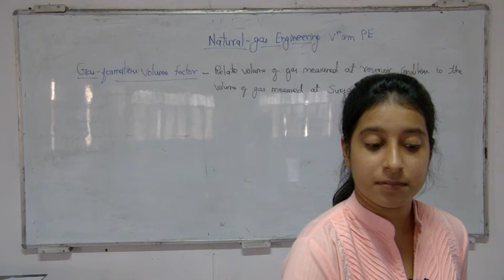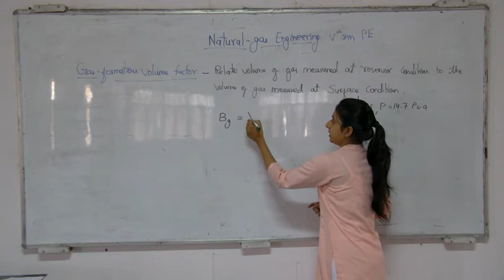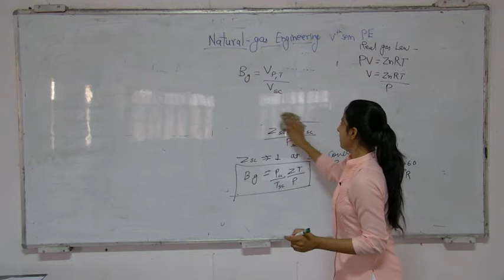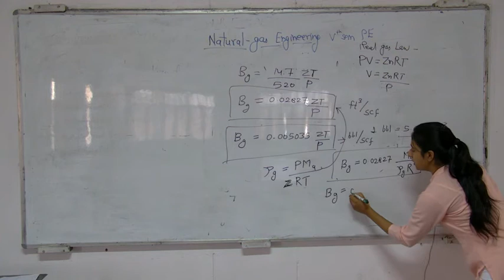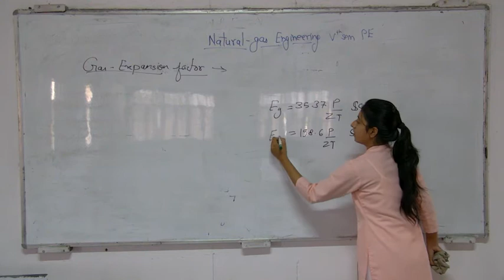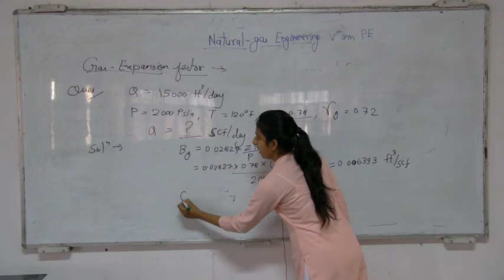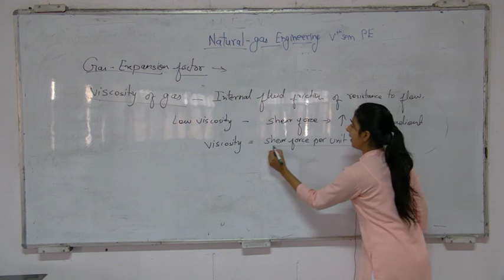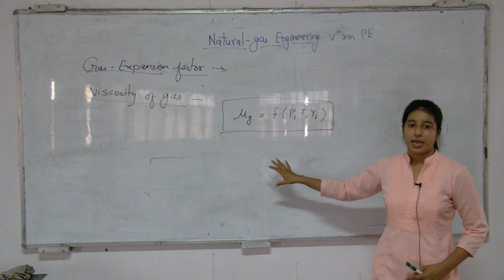GAS FORMATION VOLUME FACTOR II NATURAL GAS ENGINEERING II 5th Sem II PE